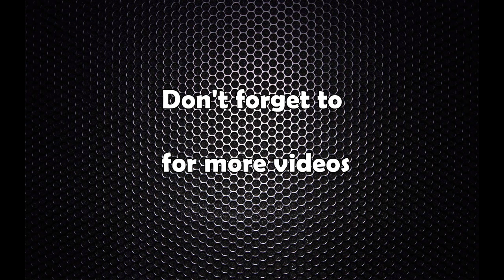उद्योग वाणिज्य महासंघको आगामि नेतृत्वका लागि वरिष्ठ उपाध्यक्षको पदमा उम्मेदवारी दिने ढकालको घोषणा